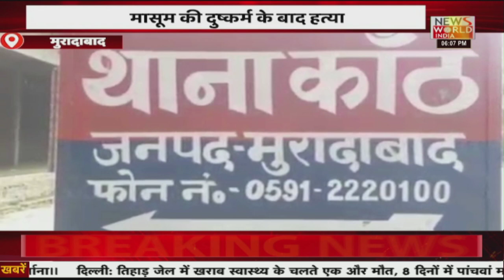Apna Uttar Pradesh: उत्तर प्रदेश की खबरों का संगम LIVE | Latest News | Hindi News